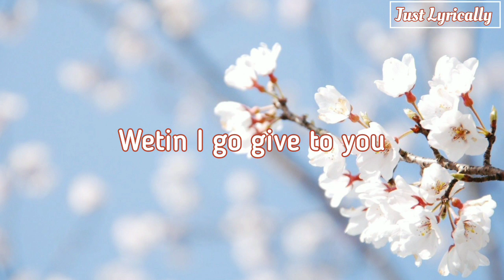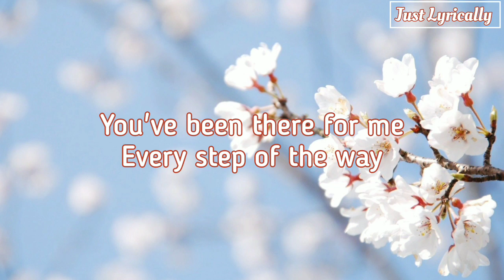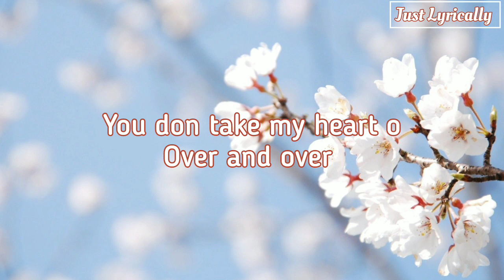Chidinma & Indira - Over and over (Lyrics) || Just Lyrically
Music in the video: Over and over - Chidinma ft Indira

♡Bible verse♡
James 1:6 - " But when you pray, you must believe and not doubt at all. Whoever that doubts is like a wave in the sea that is driven and blown by the wind" {GNB version}